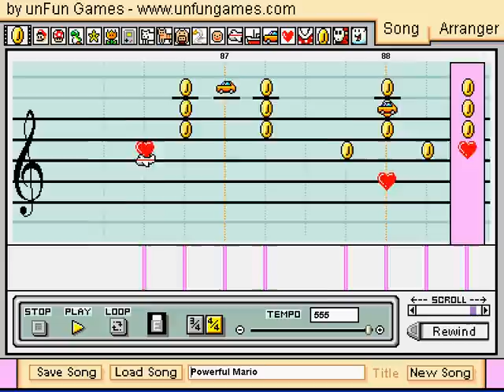Super Mario 64-Powerful Mario/Star Power/Wing Cap on mario paint composer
This is the song that plays when you get the wing cap in super mario 64